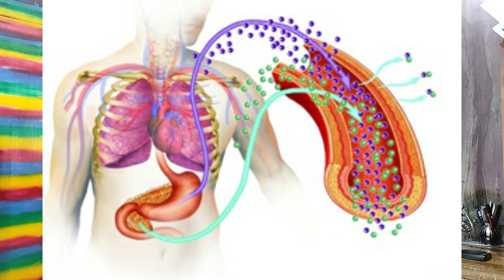डायबीटीज का रामबाण घरेलू उपचार - Diabetes (Madhumeh) - Domestic Remedies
हेलो दोस्तों मैं आशा करती हु आप सभी स्वस्थ होंगे स्वागत है आपका मेरे यू ट्यूब चैनल पर इस विडियो में मधुमेह के ईलाज के  बारे में बताया हैं |

मधुमेह के लिए घरेलु उपचार .
Yoga for Diabetes (Hindi) - Yoga Health Fitness. Diabetes is one of the leading causes of death in the world and afflicts the young and the old alike. Diabetes means that the body does not produce or use insulin properly. Genetic factors, obesity, stress and a sedentary lifestyle are some of the causes of this disease. While Yoga cannot cure diabetes, it can complement the lifestyle changes necessary to keep diabetic symptoms in check and it can help you feel more in control of your health and well-being.